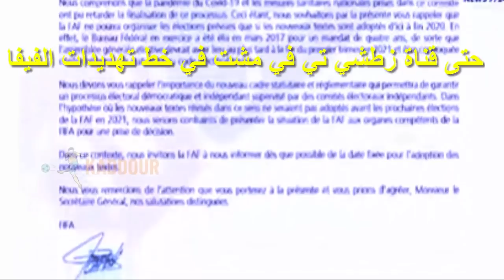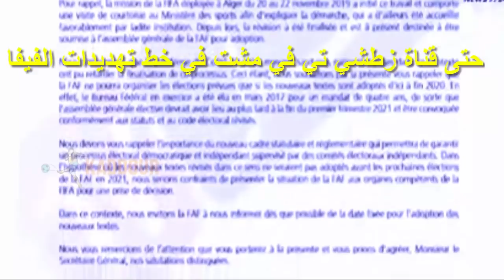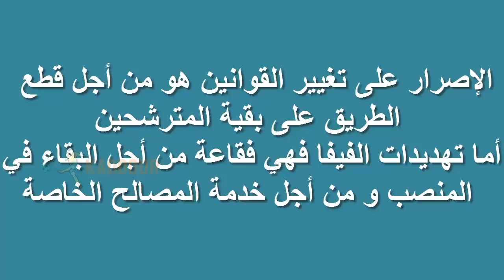أين هي عقوبات الفيفا ؟؟؟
من أجل لمصالح الخاصة كل شيء ممكن في الجزائر
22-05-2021